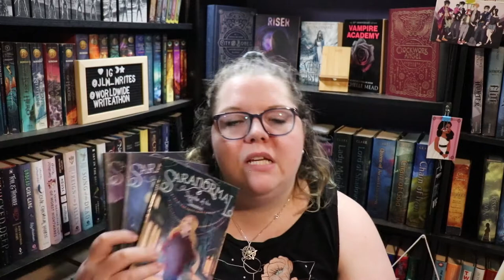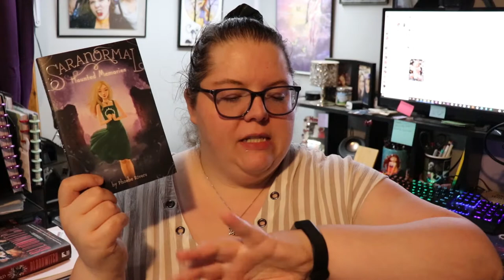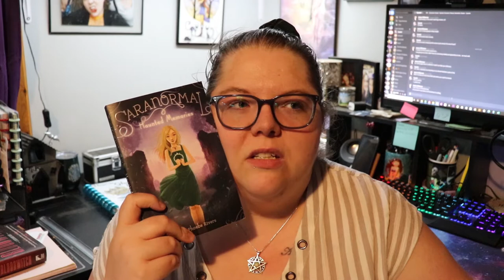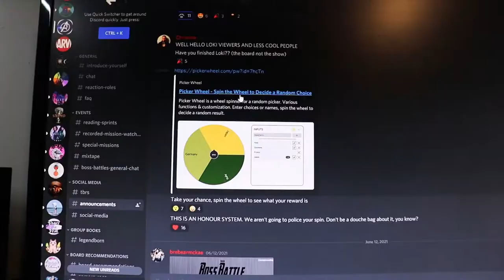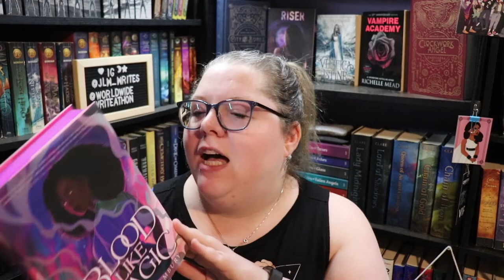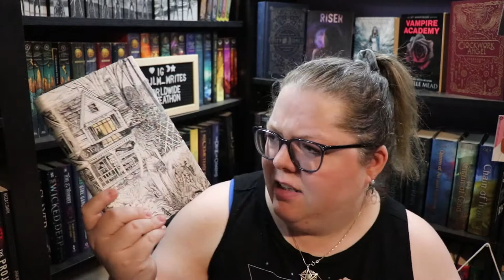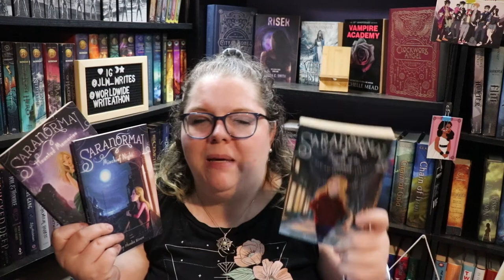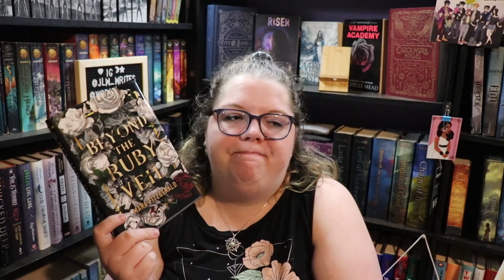Summer Scare Readathon | NINE BOOK WRAP UP!!!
Hi friends! I had an adventure this week so, join me!

Next Live Productivity Sprints - July 9th @8:00 pm EST
Next Authortube Chat - July 20th @6:30pm EST on Kate Cavanaugh's Channel
Current Authortube Chat book club pick - The Nature of Witches by Rachel Griffin

🌎SOCIAL MEDIA🌏
Instagram: @jlw_writes & @jlw_plans & @worldwidewriteathon

💌SNAIL MAIL:💌
Jessica Williamson